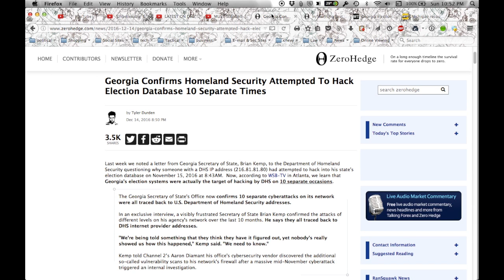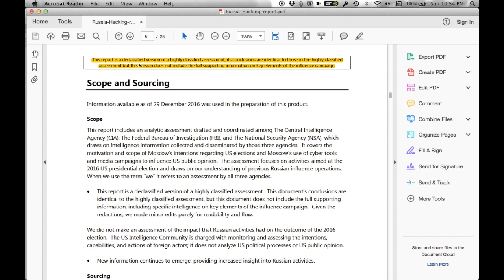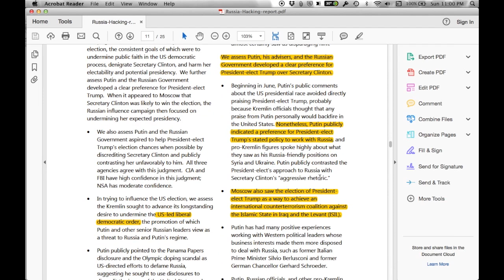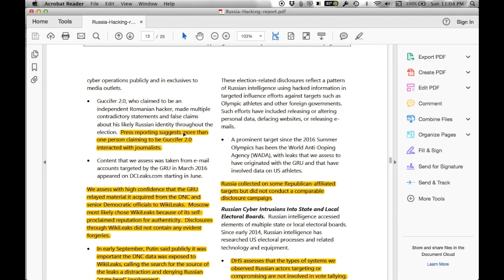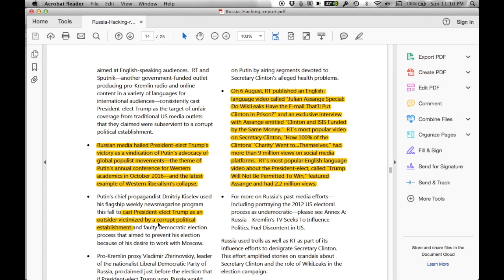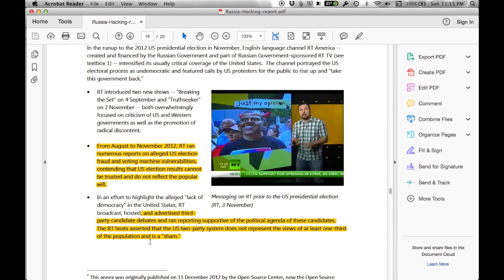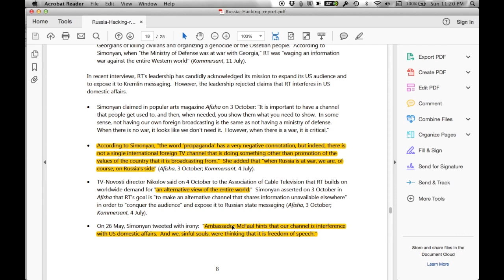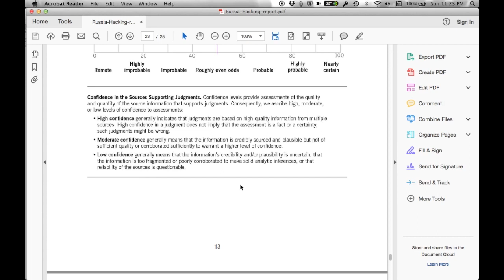CIA / NSA / FBI RUSSIAN HACKING REPORT REVIEWED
This is my complete commentary on the Official Unclassified Version of Report on Russian Hacking released by the ODNI (Office of the Director of National Intelligence) officially called: "CIA/FBI/NSA Assessment: Russia’s Influence Campaign Targeting the 2016 US Presidential Election"

Link to Official Report CIA/FBI/NSA Assessment: Russia’s Influence Campaign Targeting the 2016 US Presidential Election: